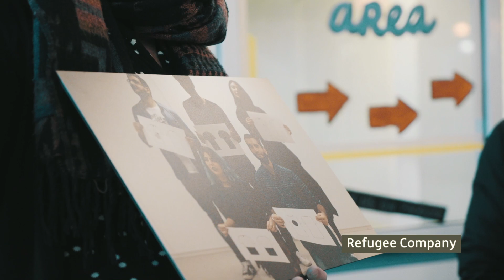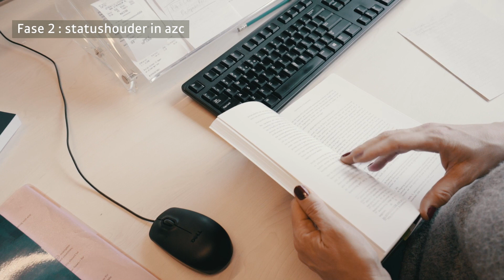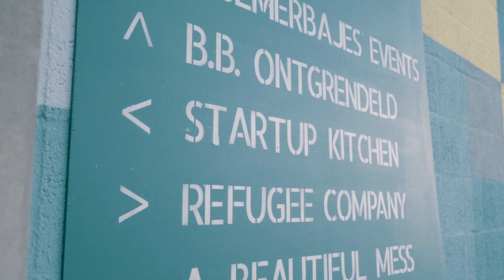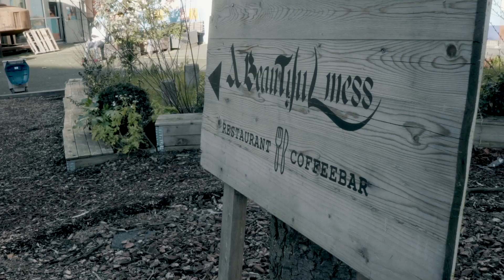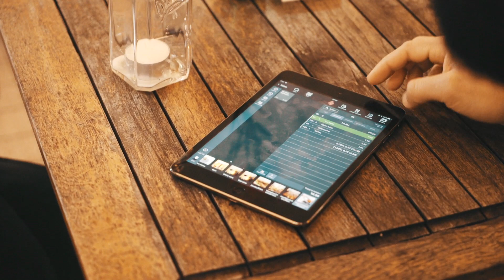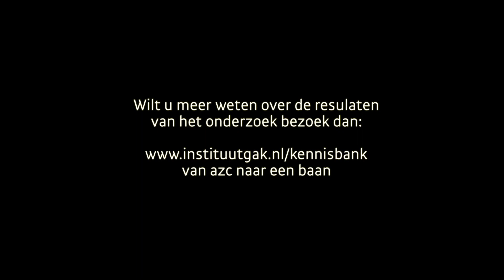Van azc naar een baan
Vluchtelingen in de asielprocedure zouden na twee maanden al moeten kunnen werken om vacatures te vervullen voor kennismigranten of waar geen Nederlands aanbod voor is. Ook kunnen werkende statushouders – en potentiële werkgevers – meer perspectief krijgen als zij eerder verblijfszekerheid krijgen. Dit zijn twee van de belangrijkste aanbevelingen in het rapport 'Van azc naar een baan', dat op dinsdag 7 maart 2017 is verschenen. Het rapport is opgesteld onder leiding van UvA-onderzoeker Tesseltje de Lange. Het onderzoek is gefinancierd door Instituut Gak Deze kennisclip vat het onderzoek samen.